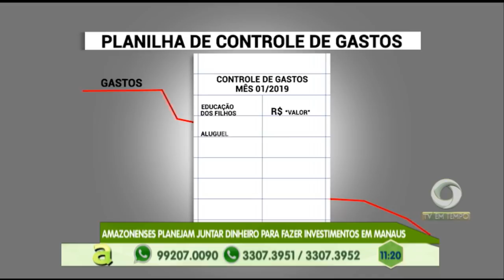Jovem que estaca desaparecido é encontrado morto em ramal do Tarumã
01º BLOCO AGORA 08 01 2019 - Jovem que estaca desaparecido é encontrado morto em ramal do Tarumã